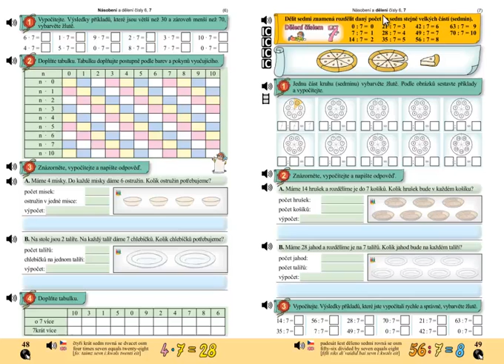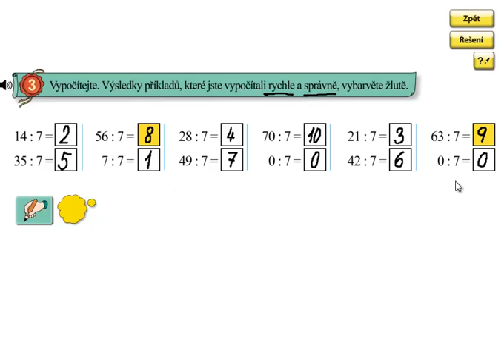Dělení 7; Matýskova matematika 6.díl, strana 49, cvičení 3